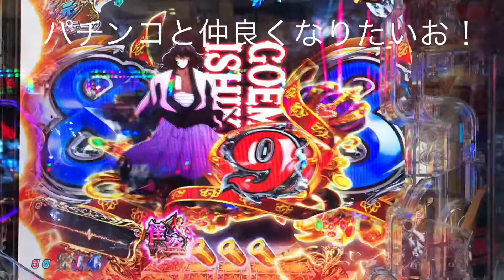Pルパン三世 〜神々の予告状〜 怪盗next保留